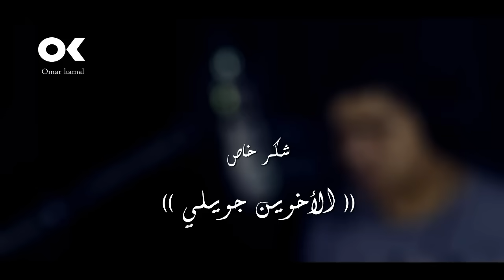عمر كمال - فترة وتنتهى ❤ أسمعها ومش هتبطل تعيدها 😥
الاغنية الجديدة وصلت ❤ عمر كمال .. أبتديت ( فترة وتنتهى ) 💔
عمر كمال 2019 - مش باقى على حاجة ❤ أسمعها ومش هتبطل تعيدها
اسمعوها ع الهاند فرى عشان يوصلكم احساسها 😍
▬▬▬▬▬ஜ۩۞۩ஜ▬▬▬▬▬
▬▬▬▬▬ஜ۩۞۩ஜ▬▬▬▬▬
أهلا وسهلا بكم فى القناة الرسمية للفنان عمر كمال
أغانى سنجل - كليبات - حفالات - أفراح - برامج تلفزيونية حصريا هنا فقط
▬▬▬▬▬ஜ۩۞۩ஜ▬▬▬▬▬
الحساب الرسمى على الفيس بوك
▬▬▬▬▬ஜ۩۞۩ஜ▬▬▬▬▬
الحساب الرسمى على تويتر